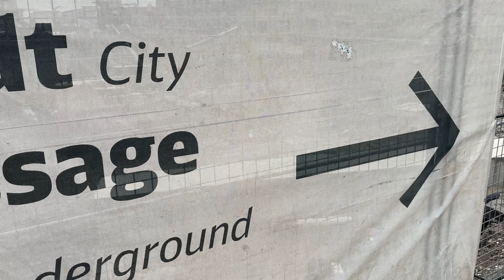Update VEG | 5.7.2023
Aufnahme und Schnitt:
Huberts iPhone 14 Pro Max

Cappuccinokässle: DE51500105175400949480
Vielen Dank :-)

Wir sehen es auch so!

Hintergrundinformation

Was ist Stuttgart 21?

Darüber hinaus entstehen vier weitere neue Bahnhöfe: Filderbahnhof am Flughafen, der S-Bahn-Station Rosenstein und dem Abstellbahnhof Untertürkheim und Regionalbahnhof Merklingen-Schwäbische Alb. Letzt genannter an der Neubaustrecke nach Ulm.